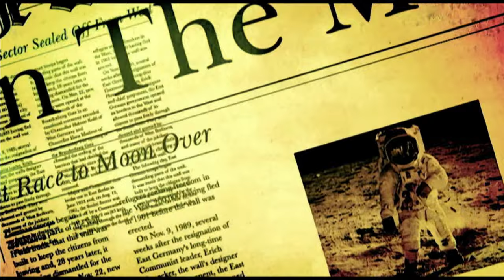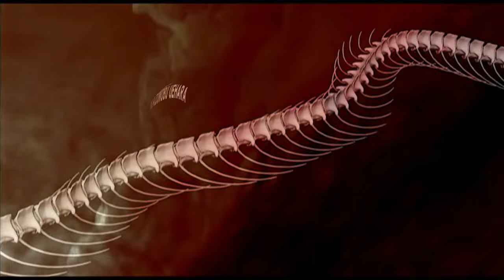Let's Play Metal Gear Solid 3: Snake Eater - 1 - Intro and Preamble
I told you it would happen.